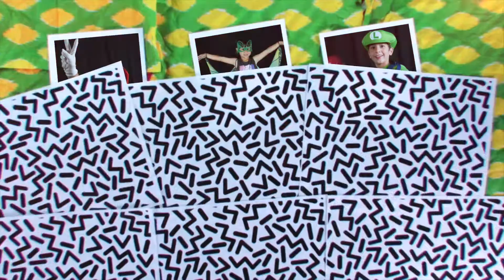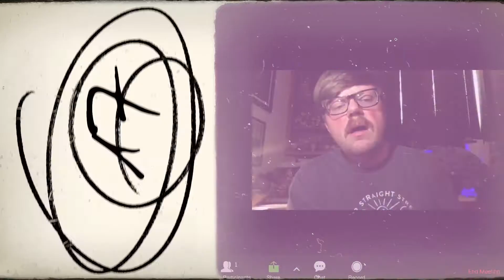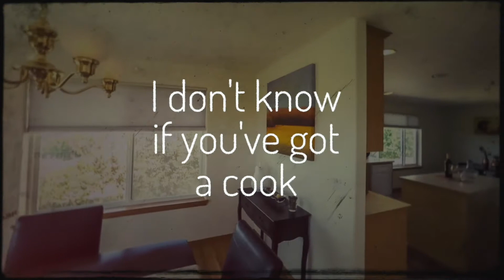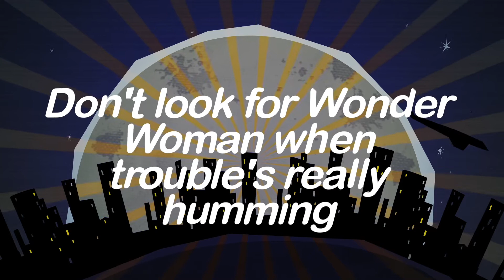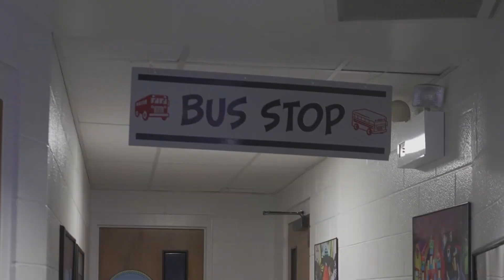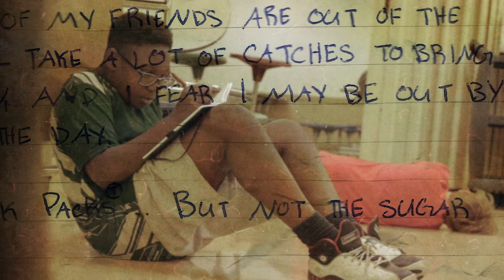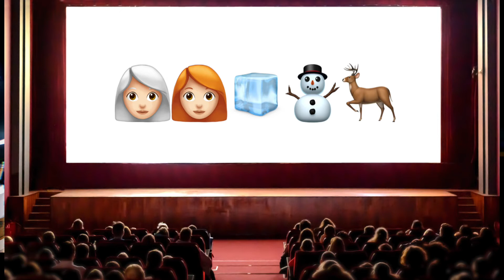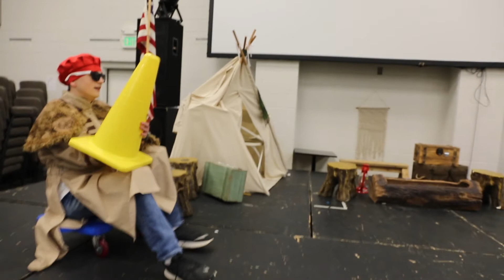The Camp Show: Studio Camp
We go to the movies this week for Studio Camp. You won't want to miss our Emoji Movie game, see what's going on with Half Horse, we have a Movie Themed Sing-Off, a new Impossible Shot and a lot more!